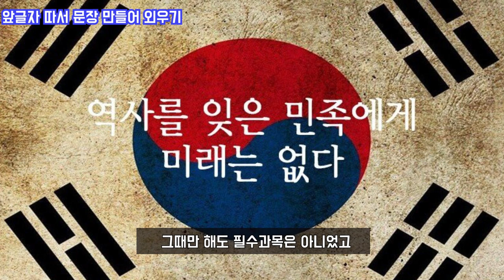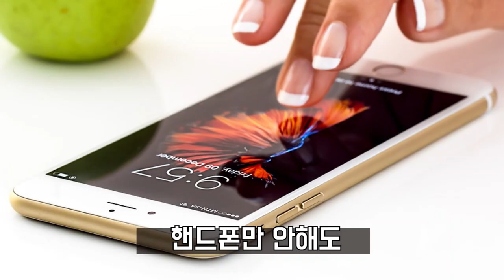의대생 공부법, 암기편 | 금닥터 의대생 공부법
고등학교와 의대생활때 터득한
암기의 3가지 방법입니다.

꼭 도움이 되었으면 좋겠습니다.
암기 화이팅